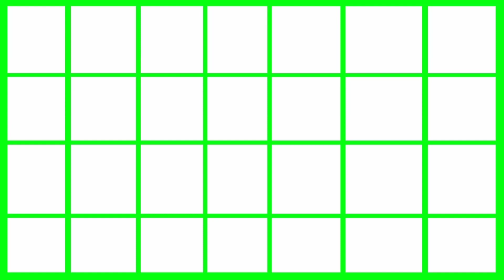एबीसीडी | abcd | abcd rhymes | abcde | abcd cartoon | abcdefg | abcd song | a b c d e f g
your quires:
your quires:
abc song
abc songs
alphabets
abcd video
abcdefu
abcd
phonics song
abc phonics
phonics song with two words
abcdefg
abcdefu
english alphabet
Chu Chu TV ABCD
abcd ki spelling
alphabet lower
phonics 2
a p p l e